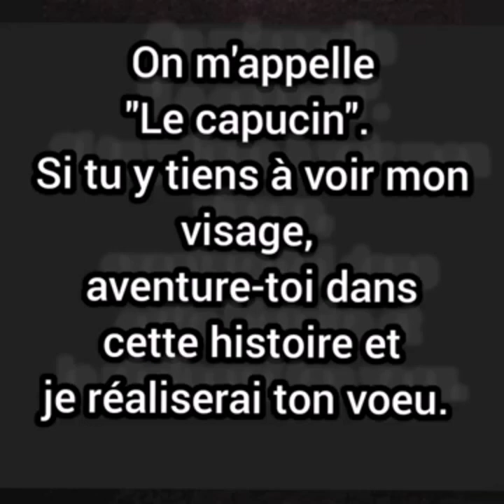27-28 Le capucin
"Le capucin" version française.
Adaptation et lecture de Francesca Blache,  publication hebdomadaire des chapitres: chaque samedi.

Chapitres:

27: Wattpad
28: Psychophonie